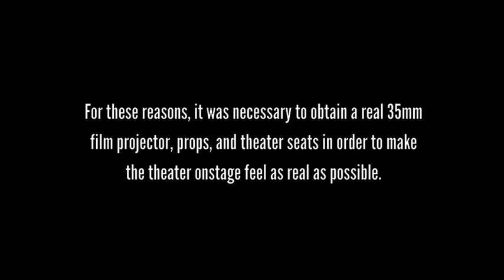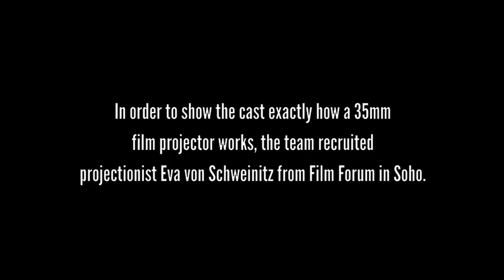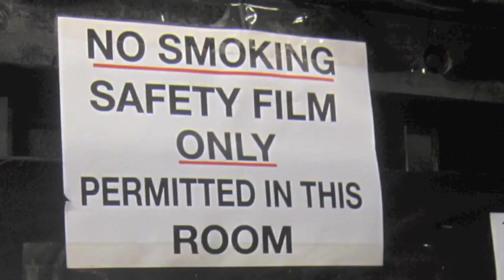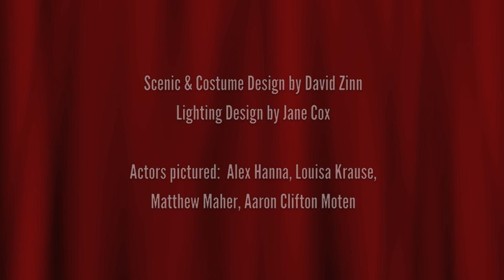Making 'The Flick' at Playwrights Horizons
An exclusive, behind-the-scenes featurette about the design, building, and implementation of the set and props for Annie Baker's THE FLICK at Playwrights Horizons. Directed by Sam Gold.  Scenic Design by David Zinn.  Now through March 31.